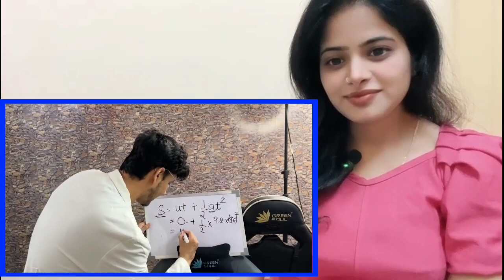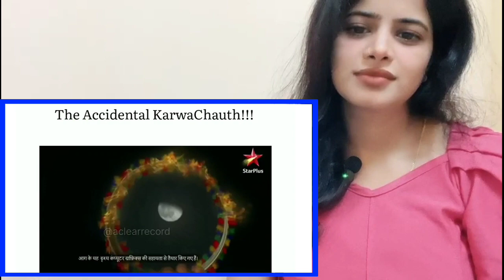She went to moon on scooter Indian TV serials are so stupid reaction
I hope you all like and enjoy the video!!